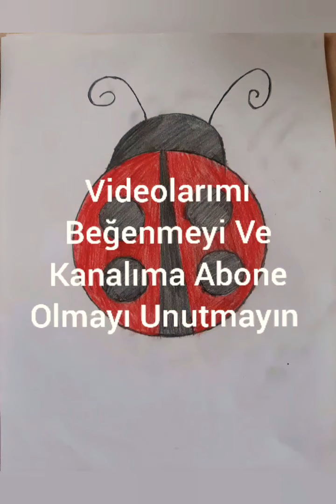UĞUR BÖCEĞİ Çizimi Boyama * Kolay UĞUR BÖCEĞİ Çizimi - ugur böceği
Çay bardağı ve Çay tabağı kullanıyoruz

Buraya kadar okuduysanız artık ücretsiz
Beni izlediğiniz için
teşekkür ederim 🌺

Facebook adresim :
Suna Tasarım

İNSTAGRAM Tasarimsuna